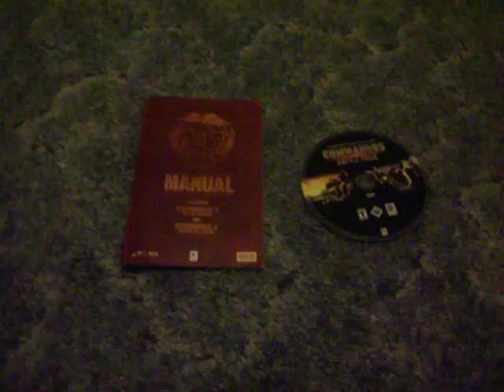Commandos Battle Pack - Mac - DVD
Macintosh game "Commandos Battle Pack" for sale on eBay. DVD/Manual.